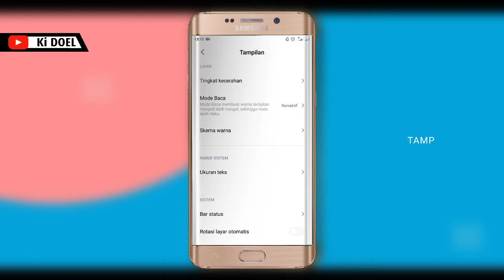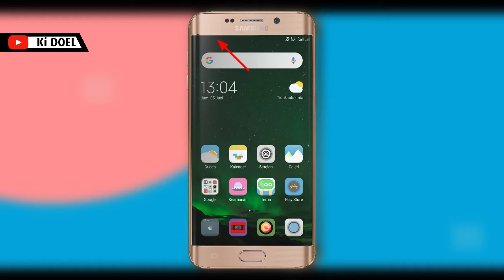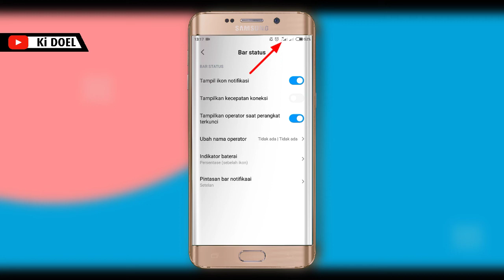cara merubah ikon Batre dan Sinyal hp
Pada video ini berisi penjelasan cara merubah ikon Batre dan sinyal hp xiaomi, Berikut adalah cara Mengganti Icon Batre Dan Sinyal Xiaomi sekaligus menampilkan icon kecepatan koneksi internet.
Untuk mengubah icon baterai silahkan kalian buka menu setelan lalu pilih tampilan, pada menu tampilan pilih pada bar status. Setelah masuk di menu indikatos baterai silahkan rubah sesuai kesukaan kalian. Untuk menampilkan kecepatan icon sinyal, masih di menu bar status kalian tap pada tampilkan kecepatan koneksi.